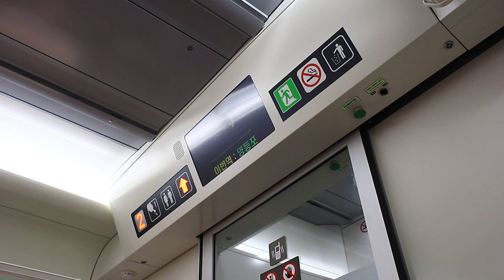#1192 ITX-새마을/ 여수EXPO→용산/ 영등포역 도착 안내방송